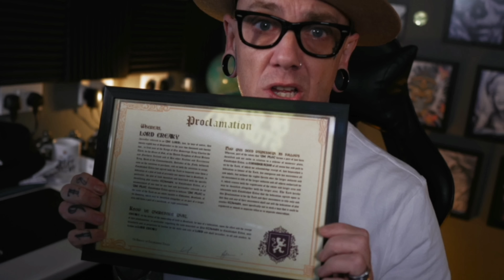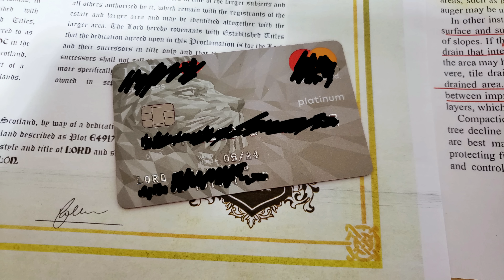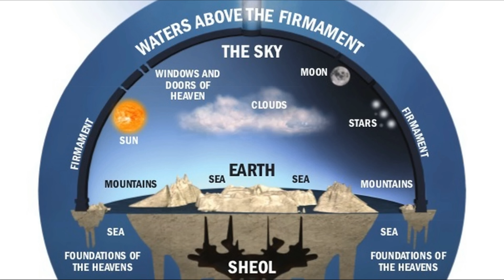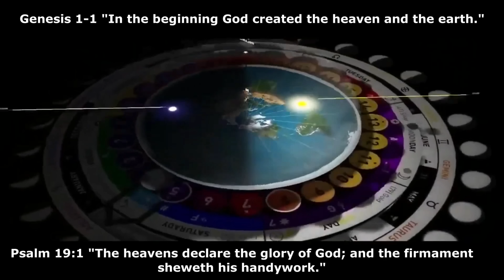The Weakest Arguments EVER For Flat Earth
The Weakest Arguments EVER For Flat Earth from a channel I haven't covered before,